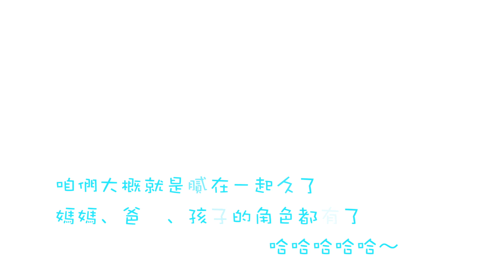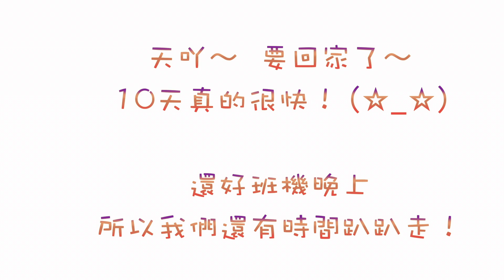Taiwan Trip // Vlog #9 (1st - 2nd Jan 2013 )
Hello amigos! 1st & 2nd day of 2013 spent in Taiwan as well!
Finally a day that all of us slept for more than 6hours! LOL
Finally days with no rushing (we weren't rushing everyday tho) or no plans.
A free and easy day for all where we got most of ourselves separated :P

Not forgetting the Chinese twitter too, Weibo: @raachiiie